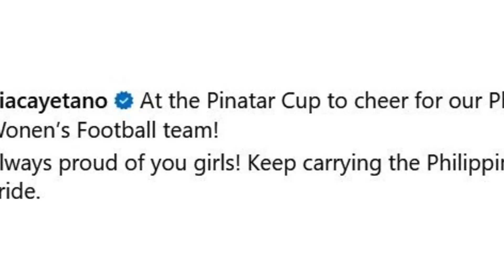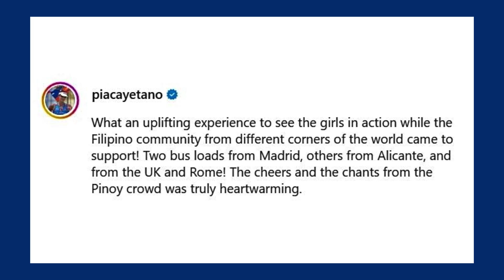Pia Cayetano cheers on Filipinas at Pinatar Cup: 'Always proud of you'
Go Filipinas!